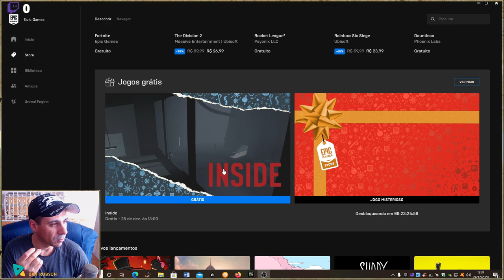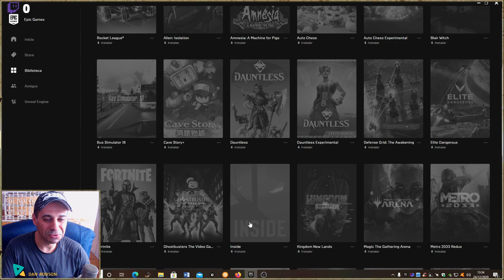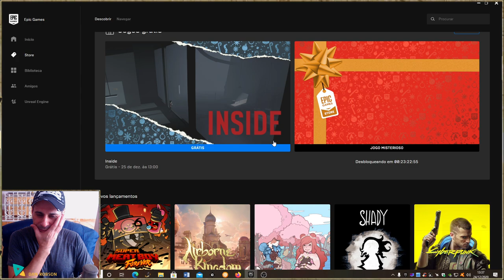Gratis !! GAME INSIDE, um menino em uma paisagem monocromática lutando pela sua sobrevivência !!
Inside conta a história de um menino enquanto ele luta para sobreviver contra as forças do mal que estão tentando dominar o mundo através de experimentos em corpos humanos de uma forma totalmente questionável. O menino começa a sua jornada em uma floresta onde estranhas sombras o perseguem. Após despistá-las, o menino encontra um armazém, aonde ele vê uma entidade fazendo experimentos de controle da mente em pessoas. Incomodado com isso, ele decide procurar um meio de impedir que isto continue a acontecer. Os desenvolvedores do game não se declararam quanto a real explicação da história, o que abre um leque de possibilidades para os próprios jogadores tirarem suas conclusões